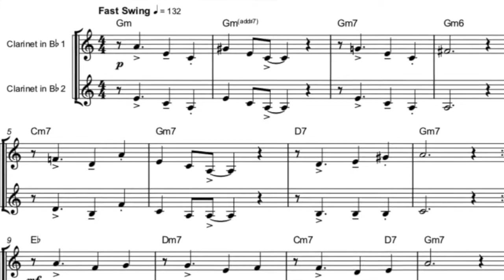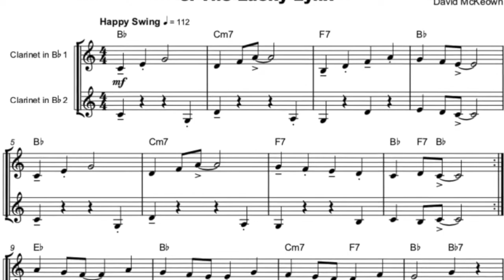15 Really Easy Jazz Duets for Clarinet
You can download and play 15 Really Easy Jazz Duets for Clarinet

15 Really Easy Jazz Duets for Clarinet, are exciting original compositions by David McKeown, arranged in easy keys and within a suitable range for two Clarinets. These duets are written with players of a few months’ experience in mind.

15 Really Easy Jazz Duets for Clarinet are all in a jazz swing style and each duet presents and reinforces a new rhythmic challenge.
15 Really Easy Jazz Duets for Clarinet are;

Perfect for concert performances large and small.
Fun for younger players with the cat titles theme.
Fully articulated to help develop that sense of jazz style.
Great for helping with jazz rhythms.
Road tested with scores of students.
Playable with piano, guitar or even full rhythm section.
Chords in concert pitch are included throughout.
The fifteen titles are, The Bossy Bobcat, The Careful Caracal, The Chatty Cheetah, The Cosy Cougar, The Lazy Leopard, The Leaky Lion, The Lucky Lynx, The Magnificent Margay, The Operatic Oncilla, The Outrageous Ocelot, The Polite Puma, The Porky Panther, The Selfish Serval, and The Timid Tiger.